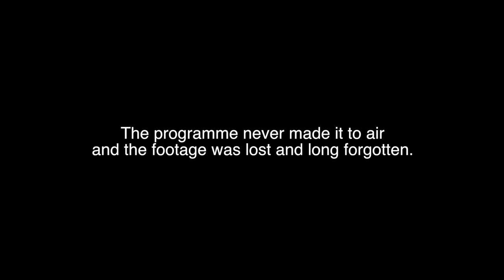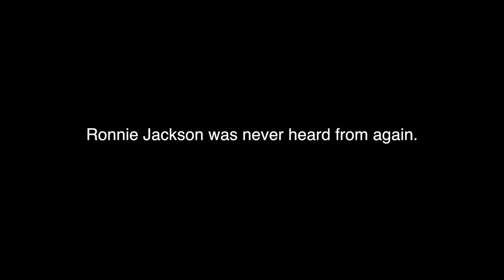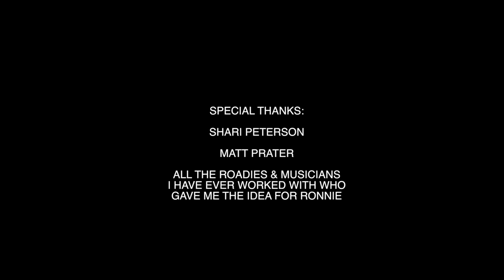Ronnie Jackson: Worst Roadie in the World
Ronnie Jackson has toured with over 200 musical acts, from The Beatles and The Stones to Pink Floyd and AC/DC... and never lasted more than one day with any of them.

Drawn from lost 1978 interview footage from the British Public Broadcasting Company, this mockumentary introduces you to Ronnie, who truly believes that "Your services are no longer required" isn't being fired, it's a compliment.

An Angry Viking Production
Starring Redd Horrocks, Mike Porter and Eric Erickson
Featuring "Black Sheep" by The Doughboys (Used with Permission)
Written & Directed by Eric Erickson